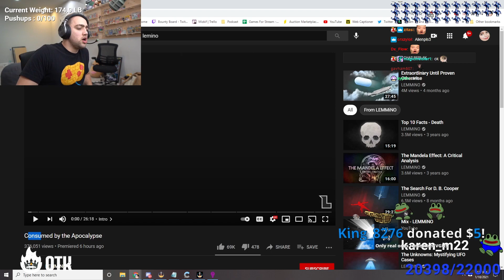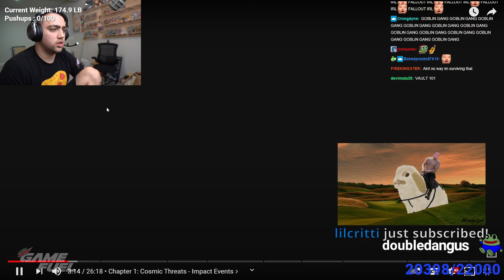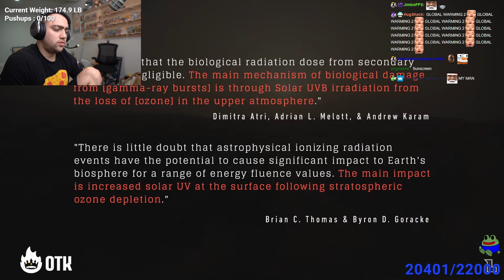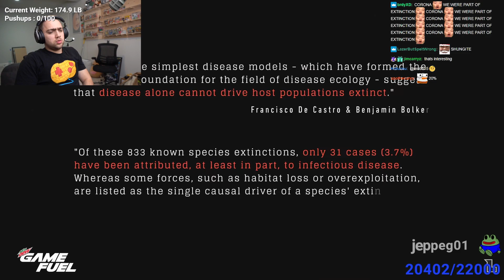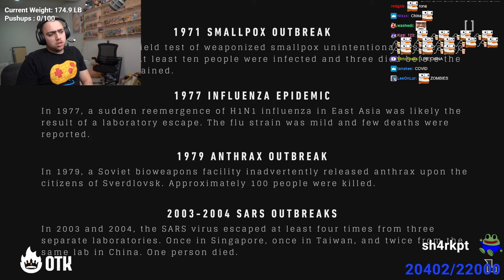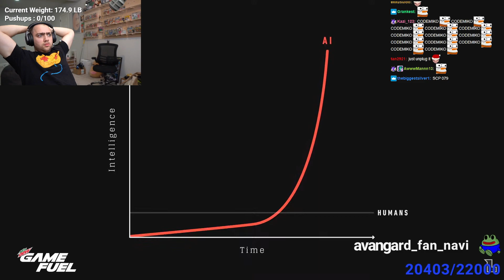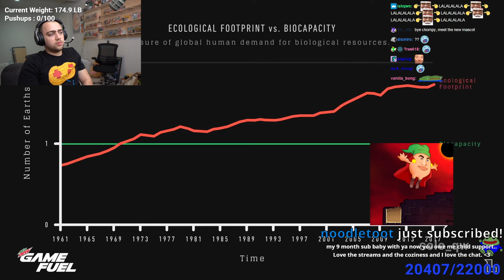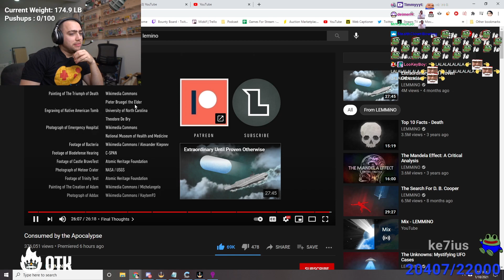Mizkif Reacts to Consumed by the Apocalypse by LEMMiNO with Twitch Chat!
Mizkif Reacts to LEMMiNO's latest video, Consumed by the Apocalypse with Twitch Chat on screen.